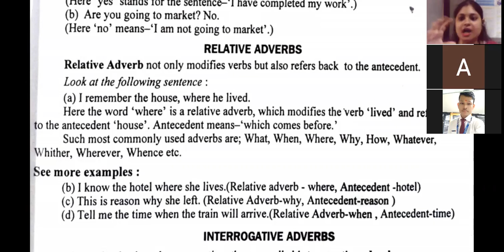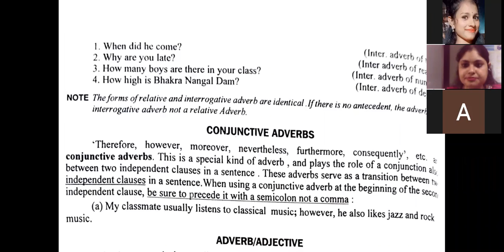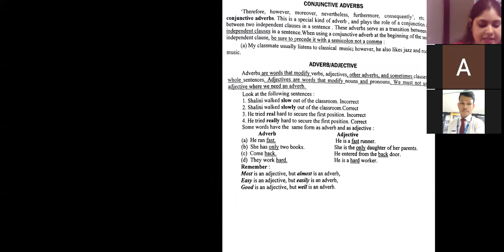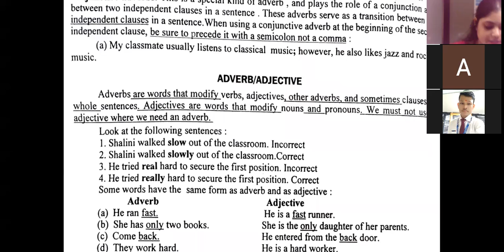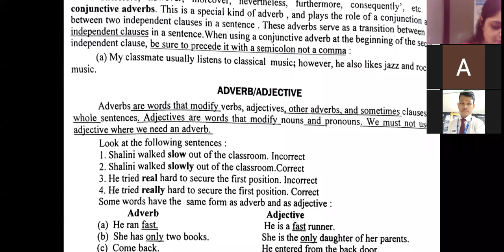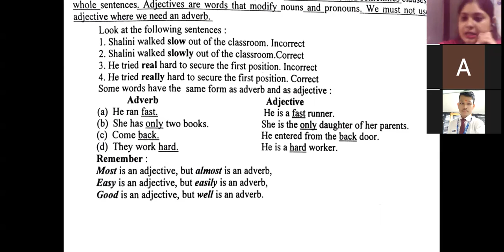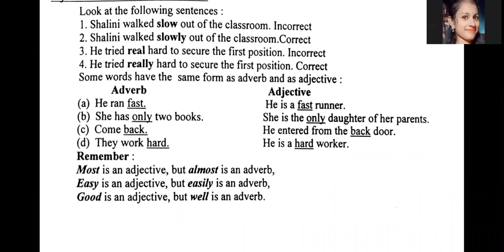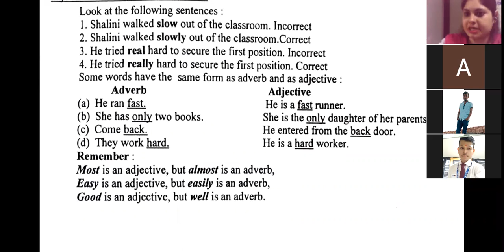BBM PPU 444 1st yr| Adverb: conjunctive adverbs| By Akanksha| 25th Oct,2021| CIMAGE COLLEGE PATNA